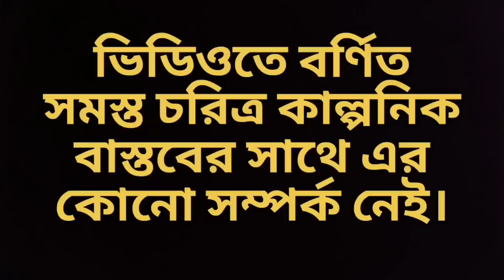তোমরা আমাকে ক্ষমা করে দিও!আমার আর কিচ্ছু করার নেই!